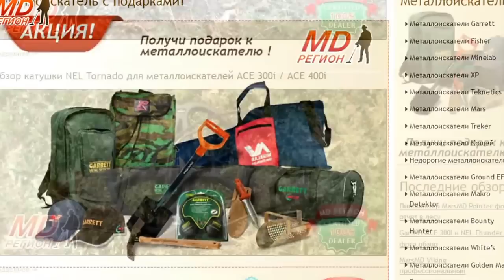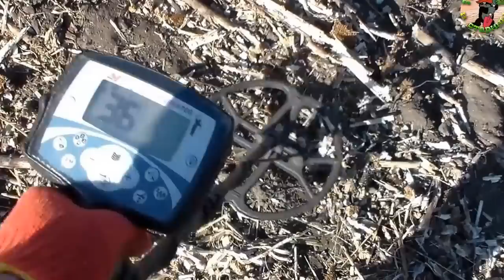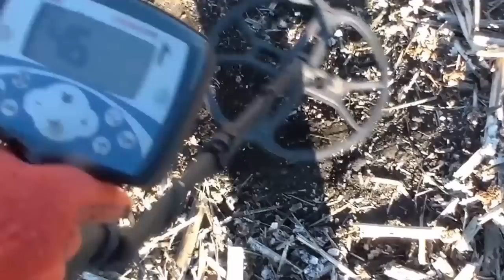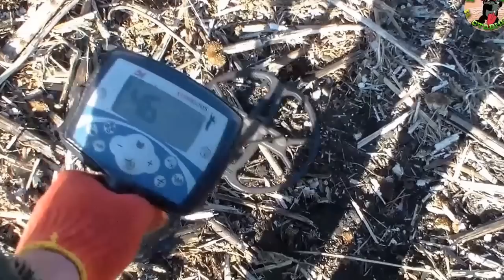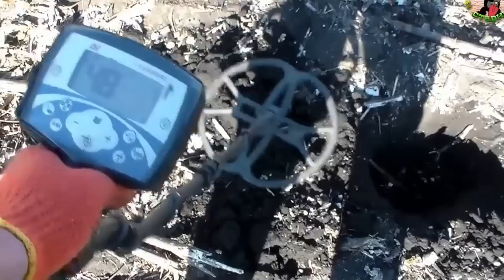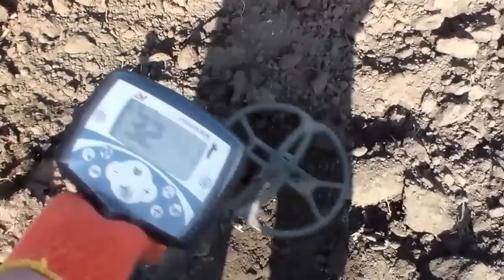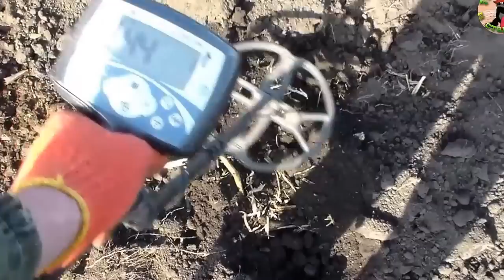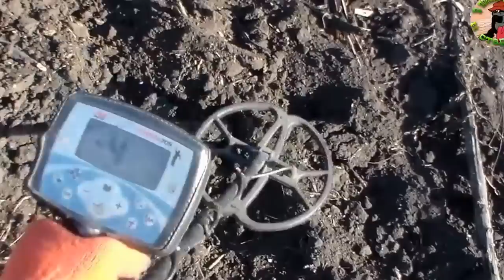ВОТ ТАК УДАЧА ! КТО ИЩЕТ ТОТ НАЙДЕТ ! В поисках Золота и Старины!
Кто ищет тот найдет,интересные находки!